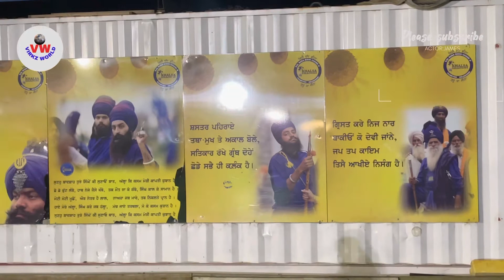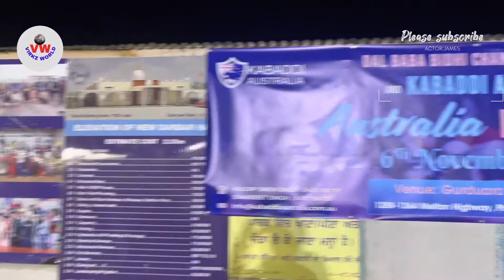Khalsa shouni Plumpton video..night Ariel drone video shots Must watch best 4K video ever 2022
Khalsa shouni Plumpton guruduwara amazing video full with pilgrims. Must watch really good feels of god shower best video with night drone shots